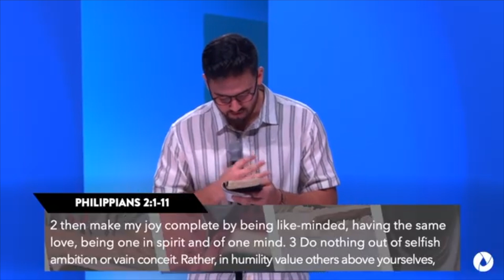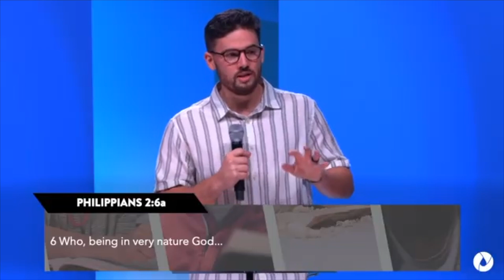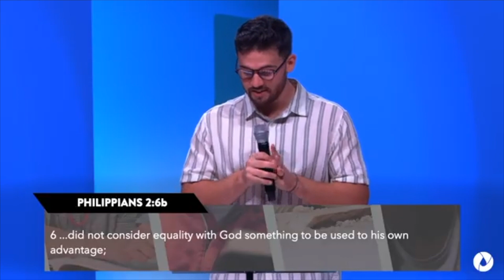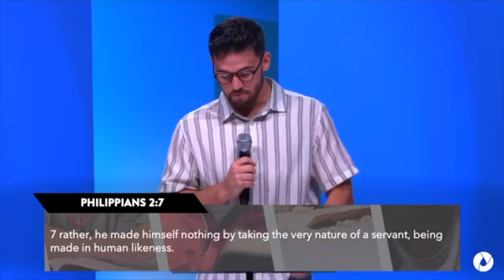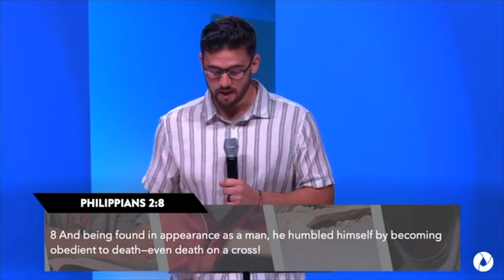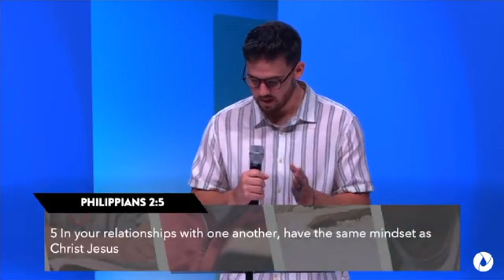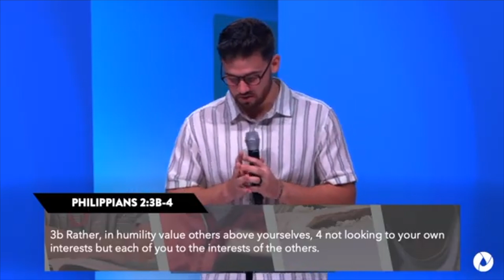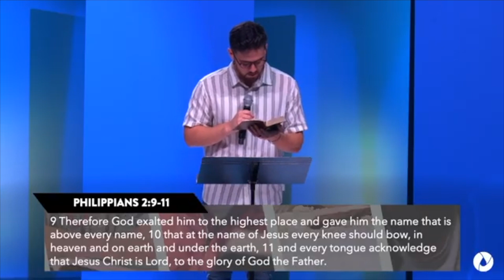How Do We Find Unity? | Press On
We are pretty unified, aren’t we? 😉😁 From debates, to masks, and everything in-between it seems that unity is something we just can’t seem to find on our own. Philippians 2:1-11 show us how Jesus sets the perfect example for where unity should come from, and how it should start.

FIRST TIME WITH US?